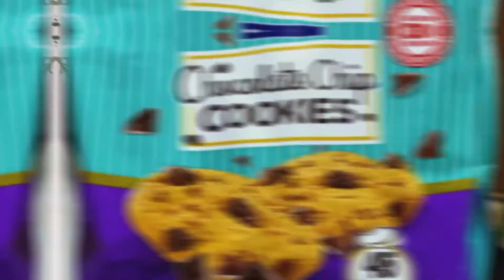MAGKANO ANG TINUBO KO SA 16K NA PUHUNAN|Ehel's Rolling and|Online Store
Hello Guys share kolang ang aking bussiness online and rolling store, sa tinubo ko sa halagang 16k sa loob po yan ng 2weeks,usually pag namili po aki ng biscuits umaabot sya ngayon ng 2weeks bago maubos.
      A little sharing about my bussiness mga friends hope you enjoy watching my channel.